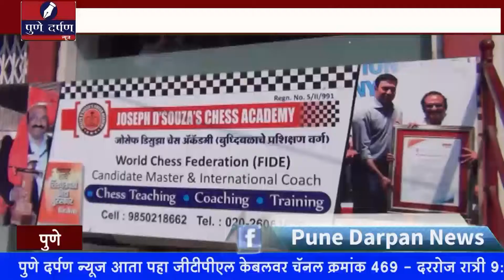रघुबर त्यागी, कांचन लुनावत विजेते ....ओल्ड मॉन्क्स स्पोर्ट्स क्लब